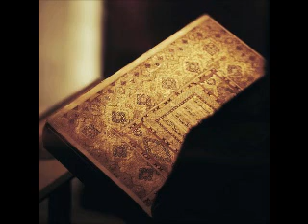عبد الله عواد الجهني :: سورة البقرة + تحميل Mp3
لتحميل جميع السور بصوت القارئ عبدالله عواد الجهني من هنا (رابط مباشر)

النص في الأسفل لغرض نشر المقطع :

سورة الفاتحة  البقرة  آل عمران  النساء  المائدة  الأنعام  الأعراف  الأنفال  التوبة  يونس  هود  يوسف  الرعد  إبراهيم  الحجر  النحل  الإسراء  الكهف  مريم  طه  الأنبياء  الحج  المؤمنون  النّور  الفرقان  الشعراء  النّمل  القصص  العنكبوت  الرّوم  لقمان  السجدة  الأحزاب  سبأ  فاطر  يس  الصافات  ص  الزمر  غافر  فصّلت  الشورى  الزخرف  الدّخان  الجاثية  الأحقاف  محمد  الفتح  الحجرات  ق  الذاريات  الطور  النجم  القمر  الرحمن  الواقعة  الحديد  المجادلة  الحشر  الممتحنة  الصف  الجمعة  المنافقون  التغابن  الطلاق  التحريم  الملك  القلم  الحاقة  المعارج  نوح  الجن  المزّمّل  المدّثر  القيامة  الإنسان  المرسلات  النبأ  النازعات  عبس  التكوير  الإنفطار  المطفّفين  الإنشقاق  البروج  الطارق  الأعلى  الغاشية  الفجر  البلد  الشمس  الليل  الضحى  الشرح  التين  العلق  القدر  البينة  الزلزلة  العاديات  القارعة  التكاثر  العصر  الهمزة  الفيل  قريش  الماعون  الكوثر  الكافرون  النصر  المسد  الإخلاص  الفلق  النّاس

القرآن الكريم كامل بصوت الشيخ القارئ احمد بن علي العجمي ناصر القطامي ماهر المعيقلي عبدالباسط عبدالصمد المنشاوي أبو بكر الشاطري محمود خليل الحصري عبدالرحمن السديس سعود الشريم ياسر الدوسري سعد الغامدي إبراهيم الأخضر مشاري العفاسي نبيل العوضي محمد العوضي زكي داغستاني أحمد بصفر خالد القحطاني سهل ياسين صلاح الهاشم صلاح بو خضر عبدالرشيد صوفي عبدالله خياط عبدالله عواد الجهني فارس عباد ماجد العنزي محمد اسماعيل المقدم محمد المحيسني محمد أيوب محمد جبريل محمد رفعت محمود البنا مصطفي اسماعيل مصطفى اللاهوني هاني الرفاعي يحيى حوى حاتم فريد الواعر أحمد سعيد العمراني إدريس أبكر الحذيفي  توفيق الصائغ محمد حسان أبو إسحاق الحويني محمد عبدالملك مازن السرساوي محمد حسين يعقوب محمود المصري عمرو خالد قناة الناس الرحمة الحكمة شهر رمضان المبارك الجمعة مكة المكرمة المدينة المنورة العراق الكويت المملكة العربية السعودية جمهورية مصر العربية قطر البحرين السودان الامارات نشيد قرآن صوت جميل رائع خشوع ترتيل سوريا لبنان المغرب الجزائر تونس موريتانيا ليبيا ثورة الثورة ورش عن نافع قالون عن نافع القراءات العشر نافع المدني قالون وورش ابن كثير المكي البزي وقنبل أبو عمرو البصري حفص الدوري والسوسي ابن عامر الشامي هشام وابن ذكوان عاصم الكوفي شعبة وحفص حمزة الكوفي خلف وخلاد الكسائي الكوفي أبو الحارث وحفص الدوري أبو جعفر المدني ابن وردان وابن جماز يعقوب الحضرمي رويس وروح خلف العاشر إسحاق وإدريس